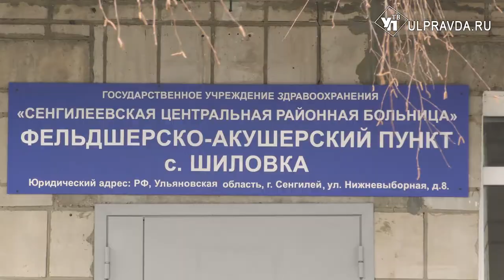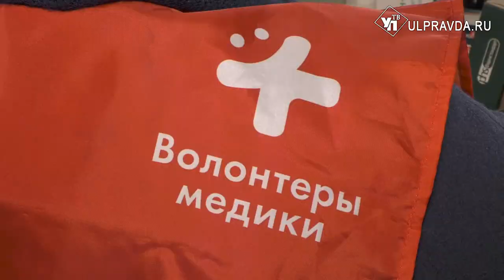В Сенгилеевский район приехал врач из Бангладеш и не только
Обычно в Шиловском фельдшерско-акушерском пункте не так многолюдно. В день здесь принимают до 20 человек. Но сегодня почти каждый приходит по записи. В ФАП приехали специалисты областного центра общественного здоровья и узкопрофильные врачи из Сенгилеевской районной больницы. А также волонтеры-медики.